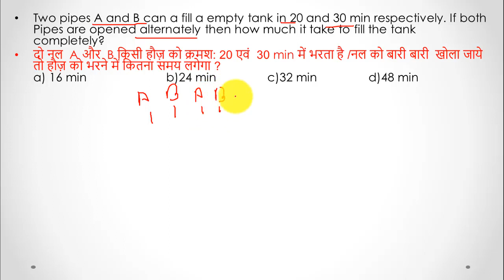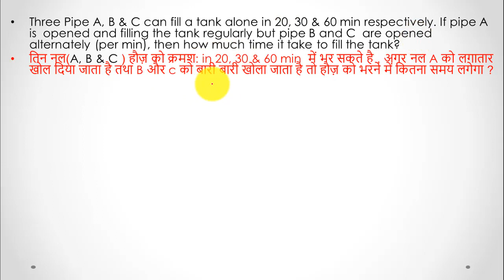Pipe and cisterns Part - 4 Short and simplest method for SSC and other competitive Exams HD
This is the part 4 of pipe and cisterns chapter in which i have discussed important concept. So must this video and you have not watched the previous video of pipe and cistern then watch those videos also.

✪ Download the TIme and work with 2 more chapter Package Free(Currently in Hindi)